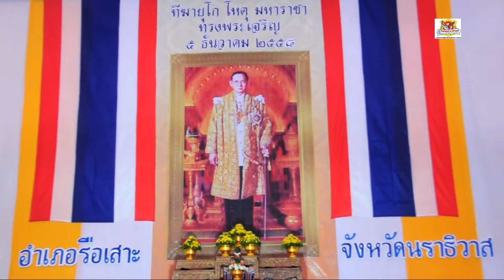นราธิวาส พสกนิกรชาวรือเสาะร่วมตักบาตรและ ถวายพระพรชัยมงคล 5 ธันวามหาราช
เมื่อวันที่ 5 ธันวาคม 2558 เวลา 07.00. น.บริเวณ ที่วัดราษฏร์สโมร อ.รือเสาะ จ.นราธิวาส นายกฤษฎา สุขสบาย ปลัดอาวุโสอำเภอรือเสาะ พร้อม พ.ต.อ.เรืองศักดิ์  บัวแดง ผกก.สภ.รือเสาะ พ.ท.ทรงเดช  สุกนุ้ย ผบ.ฉก.นราธิวาส 30 นายวิเชษฐ์ ไทยทองนุ่ม นายกเทศมนตรีตำบลรือเสาะ และพสกนิกรชาวอำเภอรือเสาะทุกหมู่เหล่า ร่วมพิธีทำบุญตักบาตรข้าวสารอาหารแห้ง เพื่อถวายเป็นพระราชกุศลแด่พระบาทสมเด็จพร¬ะเจ้าอยู่หัวฯ เนื่องในโอกาสมหามงคลเฉลิมพระชนมพรรษา 5 ธันวามหาราชา 255ค
         จากนั้น ต่อมาเวลา 09.00 น. ที่ ศาลาประชาคมอำเภอรือเสาะ มีพิธีลงนามถวายพระพรชัยมงคล และถวายราชสดุดีเฉลิมพระเกียรติ โดยมีนายยะห์ยา  ปะนาฆอ นายอำเภอรือเสาะ เป็นประธานในพิธี มีนายกฤษฎา สุขสบาย ปลัดอาวุโสอำเภอรือเสาะเป็นในพิธีจุดธูปเทียนและเปิดกรวยกระทงดอกไม้ถวายสักการะ พ.ต.อ.เรืองศักดิ์ บัวแดง ผกก.สภ.รือเสาะ  พ.ท.ทรงเดช สุกนุ้ย ผบ.ฉก.นราธิวาส 30 นายวิเชษฐ์ ไทยทองนุ่ม นายกเทศมนตรีตำบลรือเสา ข้าราชการ กำนัน-ผู้ใหญ่บ้านพ่อค้า ประชาชนชาวอำเภอรือเสาะ ร่วมในการประกอบพิธีถวายพระพรชัยมงคลและถวายราชสดุดีเฉลิมพระเกียรติพระบาทสมเด็จพระเจ้าอยู่หัวฯ เนื่องในโรกาสมหามงคลเฉลิมพระชนมพรรษา 88 พรรษา 5 ธันวามหาราช และประกอบด้วยพิธีการถวายความเคารพพระบรมสาทิสลักษณ์  เปิดกรวยดอกไม้ ถวายเครื่องราชสักการะพานพุ่มดอกไม้สด จากนั้นประธานในพิธีกล่าวถวายพระพรชัยมงคล¬และถวายราชสดุดี